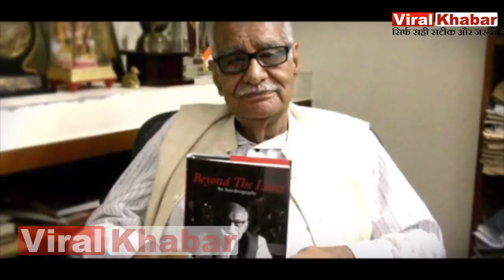Journalist Kuldip Nayar Dies At 95, जानिए उनकी Life के 5 अनकहे किस्से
VIRAL KHABAR – Hindi Serial 2017 Upcoming Episode News Today, Telly Updates, Latest News, Bollywood 2017, 2018 Movie Reviews, Interview, Celebrity Gossips, Scoops, Trailer Launches, Parties, Events, Uncut, Uncensored Videos, Viral Video, Popular Videos, Hindi News

VIRAL KHABAR पर हम आपको दिखाएंगे देश-दुनिया की वायरल खबरें, छोटे पर्दे कि ताज़ा खबरें, मसालेदार गॉसिप्स, फनी वीडियो, आपके चहिते टीवी सीरियल के पर्दे के पीछे का ड्रामा, आपके फेवरेट टीवी स्टार की इंटरव्यू, और भी बहुत कुछ हुजूर तो आज ही SUBSCRIBE करें VIRAL KHABAR